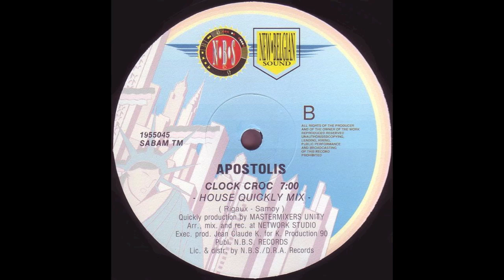Apostolis - Clock Croc (House Quickly Mix) (1990)